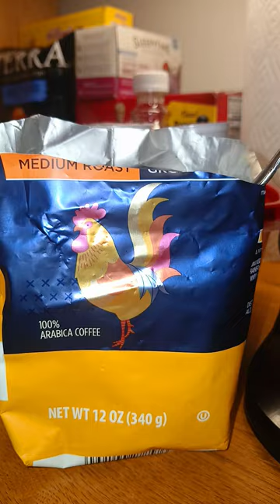Rise and Forever Shine 👩🏾‍🦱⚘️👋🏾❤️